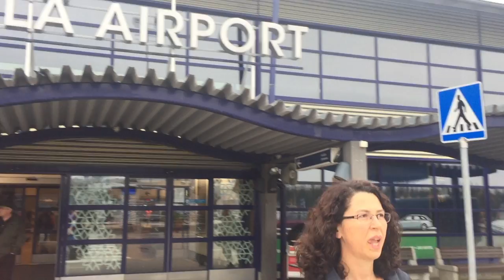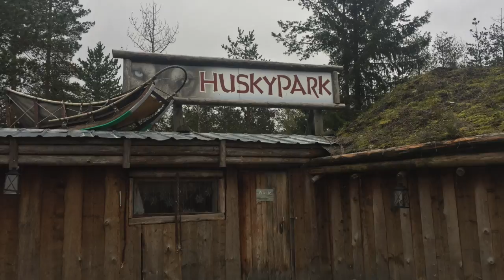Levi, Finland | Lapland | School's Trip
This trip was a study tour from Perho school.